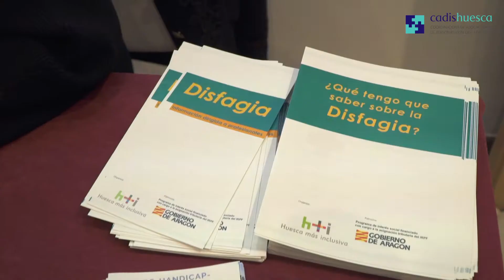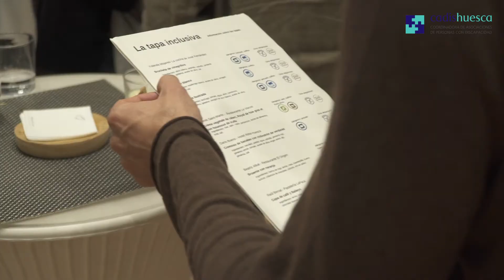La Tapa Inclusiva (Subtitulado en francés/Sous-titres français)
Face à une foule nombreuse s’est tenue à Huesca le 5 novembre dernier "La tapa inclusiva", un événement très particulier qui associait pour la première fois une haute gastronomie et l’inclusion dans un format tout aussi nouveau : les tapas populaires. Darîo Bueno, du restaurant Abba Mia, de l’Abba Huesca, Beatriz Allué, du restaurant El Origen, Raúl Bernal de la pâtisserie Lapaca, Alexis Saint-Martin, du restaurant Le Viscos et Yolanda Mojares de La cuisine de José Fernández et ASPACE Huesca ont participé à l’événement en préparant des tapas texturées pour une dégustation par le public présent.